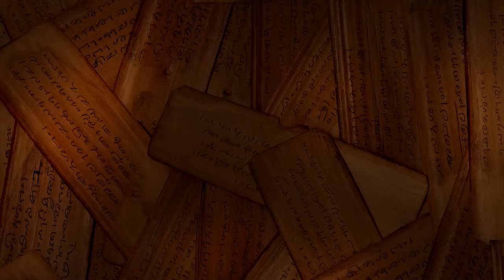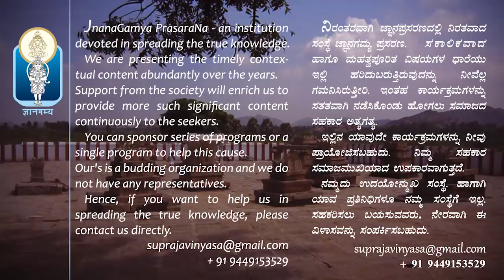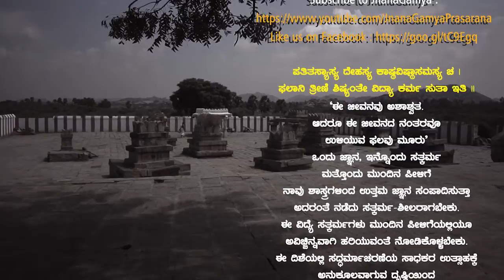Savanuru Satyabodhatirtharu | ಸವಣೂರು ಶ್ರೀಸತ್ಯಬೋಧತೀರ್ಥರು| Guru Namana |Vid Purandaracharya Hayagreeva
|| naivedyagaviShaM rAme vIxya tadbhuktibhAk guruH .
yo.adarshayadraviM rAtrau satyabodho.astu me mude ||

JnanaGamya Prasarana presents "GuruSathybodhaaryara Charucharanake Namipe" Discourses by Vid Kallapura Pavamanachar 𝄂 A Spiritual Discourses Series 𝄃

Programe Name : Savanuru Sri Sathyabodha  theertharu  | ಸವಣೂರು ಶ್ರೀಸತ್ಯಬೋಧತೀರ್ಥರು
Lyrics :
Lyricist Name : Ankita :
Language : Kannada
Discourses by :  Vid Purandaracharya Hayagreeva
Subject :  Guru Namana

Audio Master & Video Editing : Tejaswi Studio

▶Publication Date : Mar 18, 2019